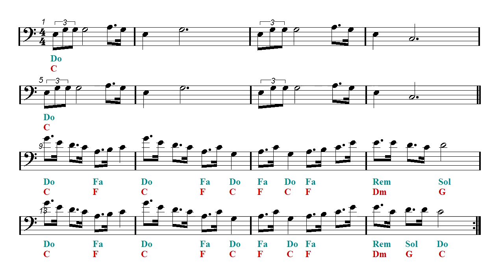Cello - Binks' Sake - One Piece (Sheet music - Guitar chords)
Trompone and Cello Sheet music.